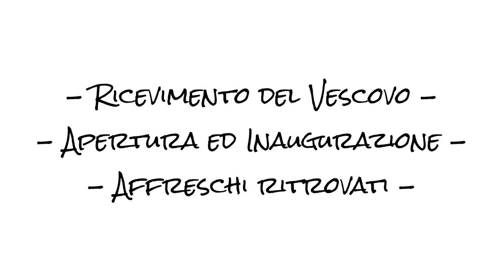Riapertura Chiesa Madre con gli affreschi ritrovati- 19 agosto 2013 - Motta Sant'Anastasia BLOG